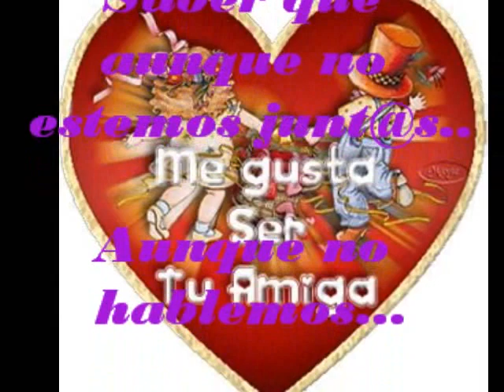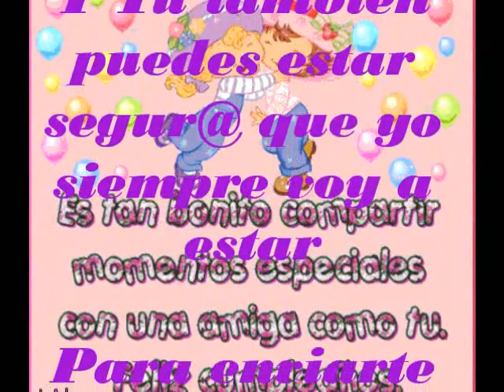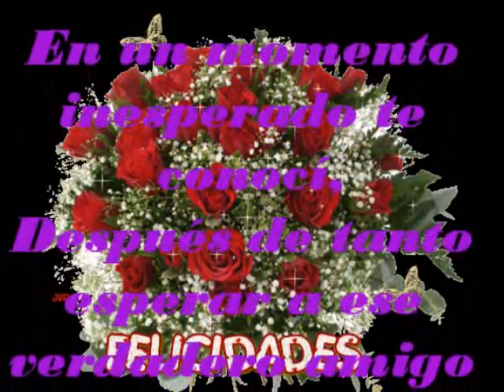Happy B-day Brenda Love u Dory :D